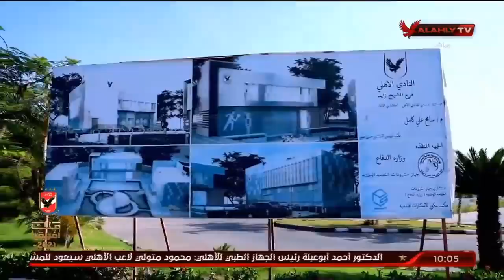الحلقة الكاملة | ملك وكتابة مع عدلي القيعي وإبراهيم المنيسي | 4-10-2021